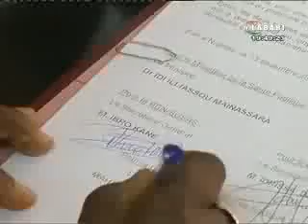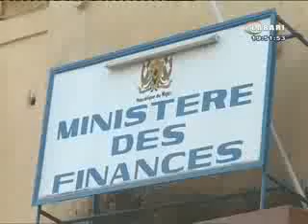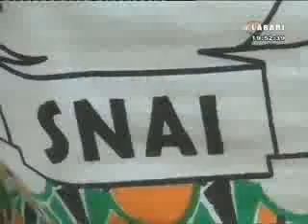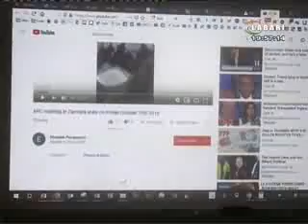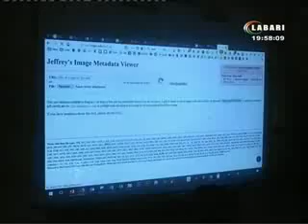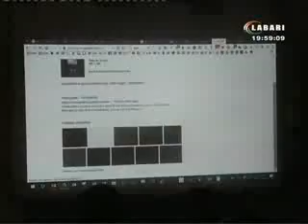JT LABARI 13 DECEMBRE 2018